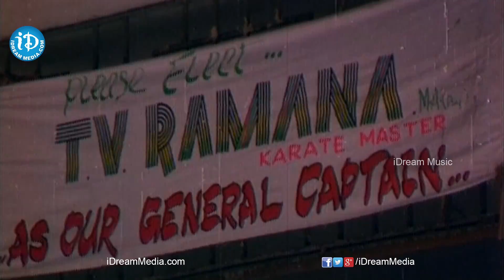College Nallani Black Board Video Song - Rajadhani Movie || Vinod Kumar, Yamuna || Vamsi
Watch  College Nallani Black Board Video Song from Rajadhani Movie, Starring Vinod Kumar, Yamuna, Sri Vidya, Ashok Kumar, Babu Mohan, Vijayakumari among others, Directed by Kodi Ramakrishna and Produced by DVK Raju. Music composed by Vidya Sagar.